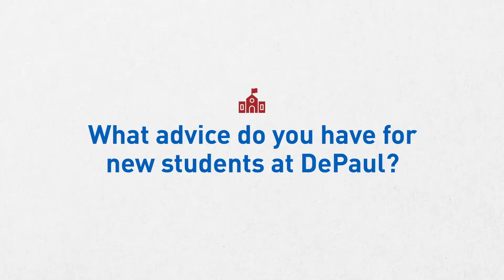DePaul Alumni Give Advice on College | Insider's Guide: Alumni Advice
Considering attending DePaul? Our alumni share their words of wisdom and explain how their time here helped them navigate their lives after graduation.

Questions:
0:00 - How did DePaul prepare you for life after graduation?
1:01 - What advice do you have for new students at DePaul?